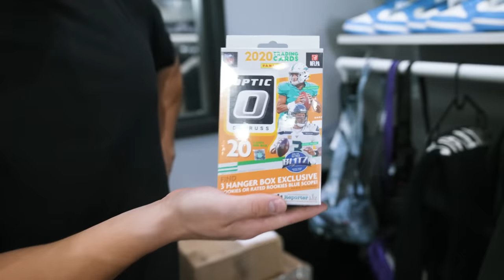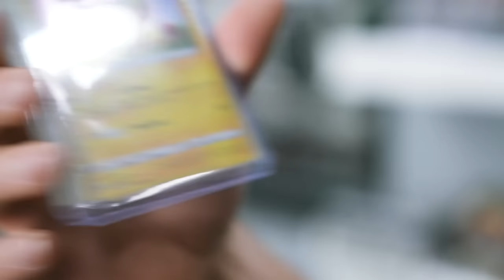Day in the Life of a Sneaker Store Owner! ($50,000 Cashout)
We ship nationwide!

In this video, we show you a day in the life of a sneaker store owner. Some of that tasks that consist of this job daily include, buying sneakers and sourcing deals, selling sneakers both through the store and in bulk to other sneaker stores in Arizona and the rest of the nation. Today, we showcase the sneaker unboxings that we do on a daily basis. We also are sure to legit check any sneakers or clothing that come in and out the door. We also do card investments, and share our secrets with you every video. Are you taking this free money? You may find our videos similar to that of Cam's Kicks and Sneak City. We hope you all enjoy the videos and thank you for the continued support!